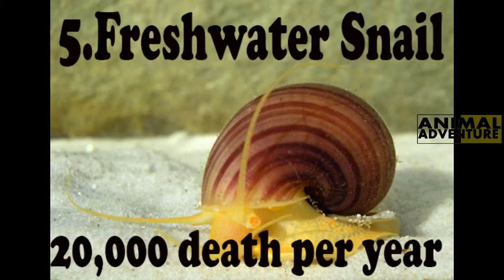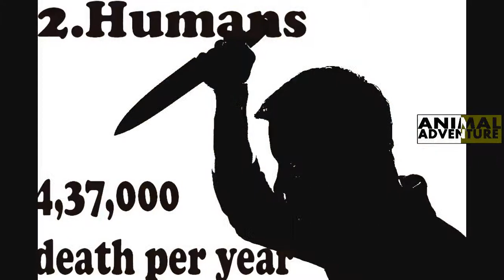Top 15 Most Deadliest Animals In The World | The Animal Adventure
Top most deadliest animals in the world.

All the images have been taken from google(free to use or share even commercially)
some images credit,

watch another top ranking animals in the world